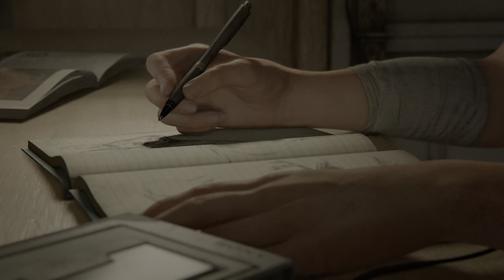The Last of Us Part II Gameplay